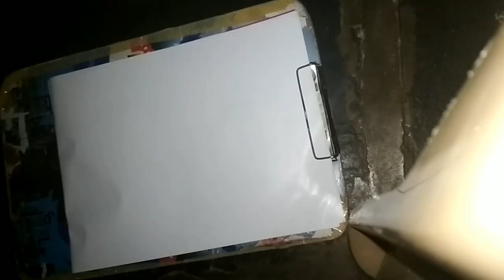Land and Dalglish drawinh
Land & dalphin drawing